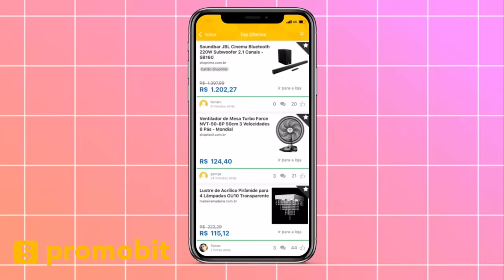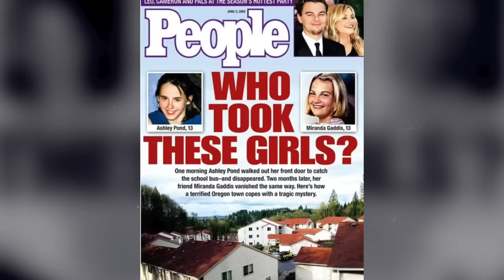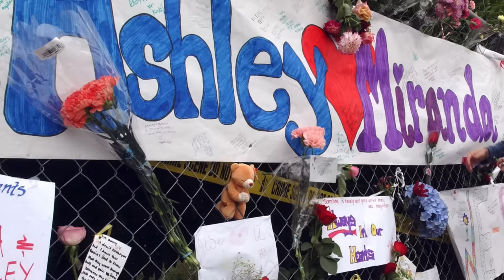A VERDADEIRA HISTÓRIA DO FILME "MEGAN IS MISSING"